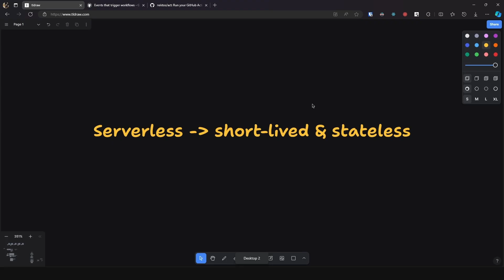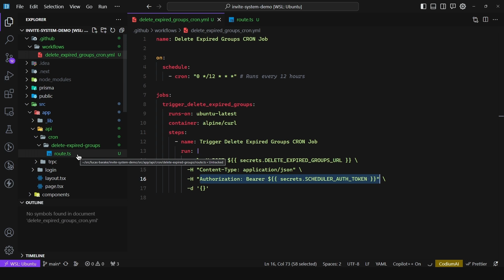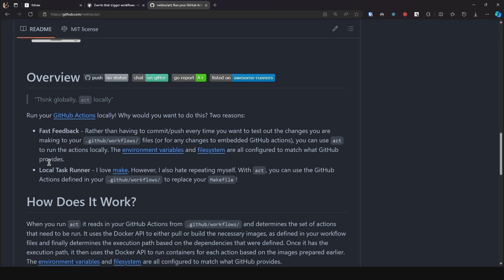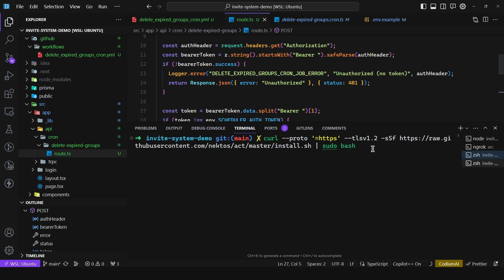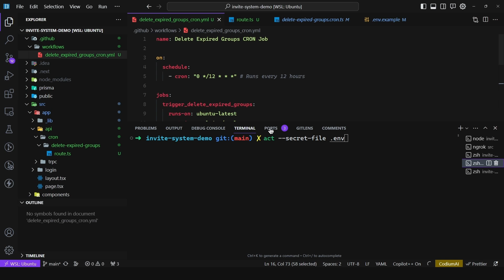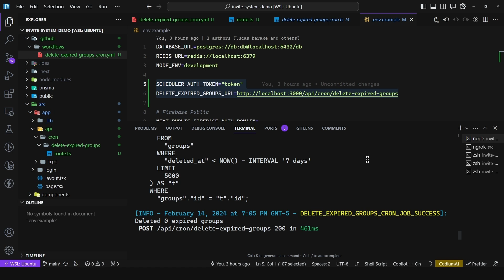CRON Jobs in Serverless | GitHub Actions for Background Jobs incl. Next.js Integration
00:00 The Problem: Serverless
00:40 The Solution: API Handlers
01:11 Introduction to GitHub Workflows: Schedule Event
02:27 Setting Up the Workflow
03:39 Creating the API Handler
05:32 Using "act" & "ngrok" to Run Workflows Locally